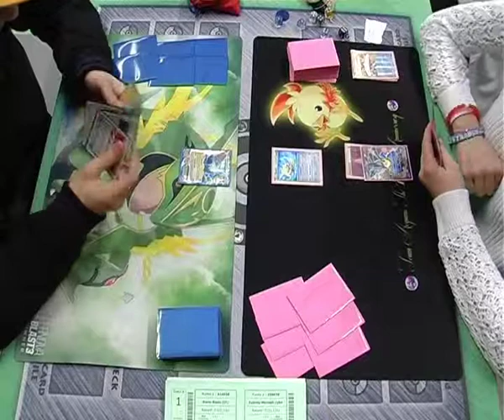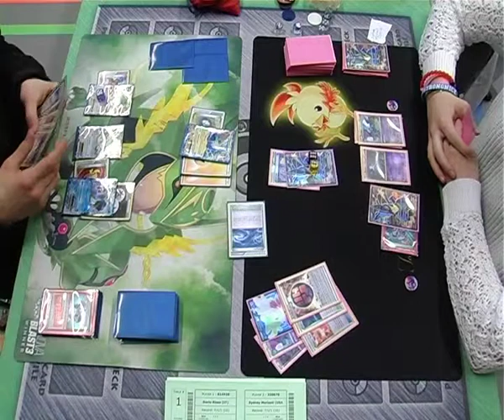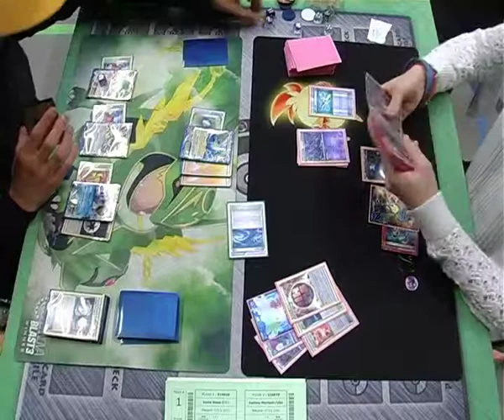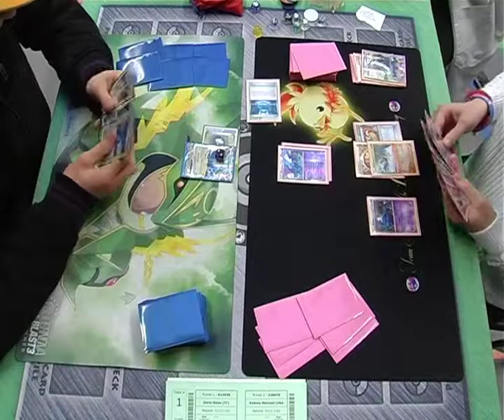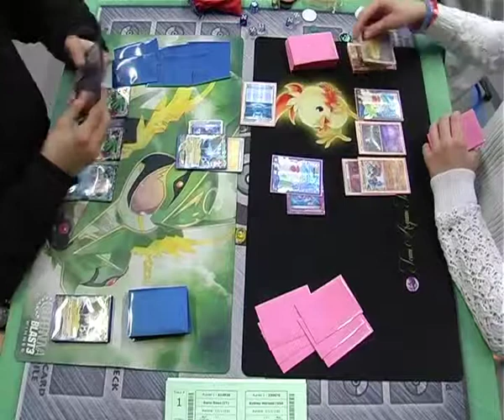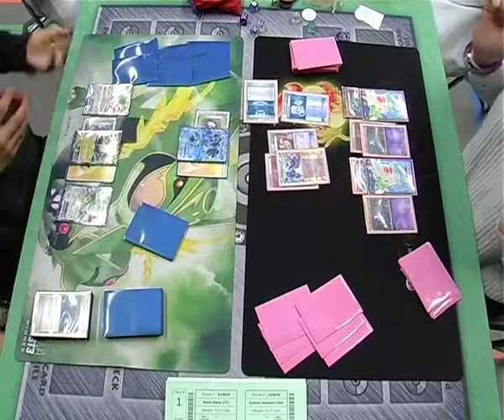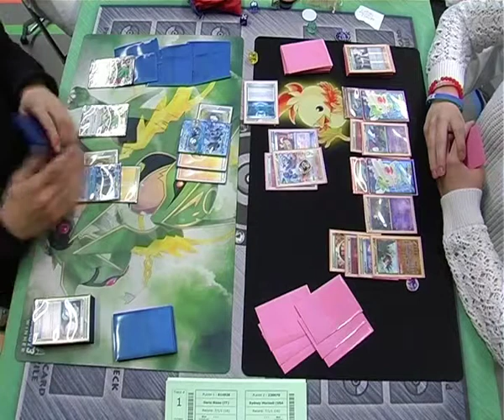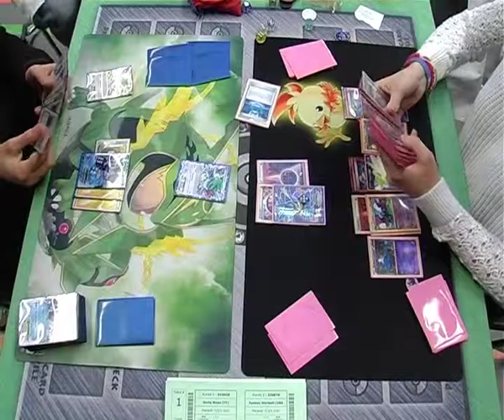ECC TCG SR Finals Dario Risso vs Sydney Morisoli